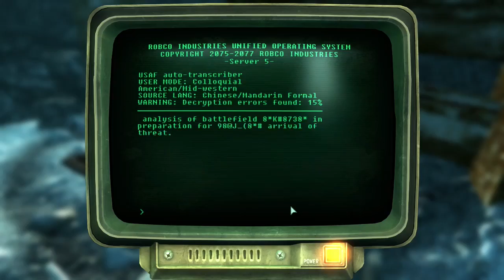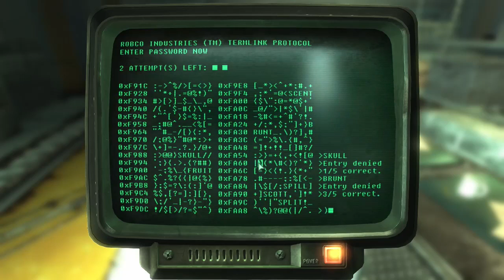Fallout 3 #43 | PC | Operation Anchorage DLC p4f